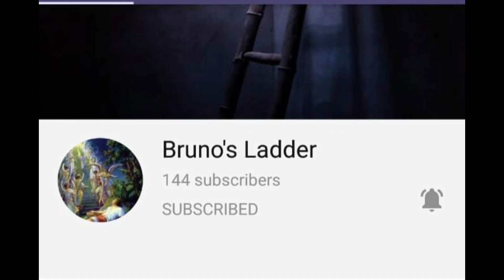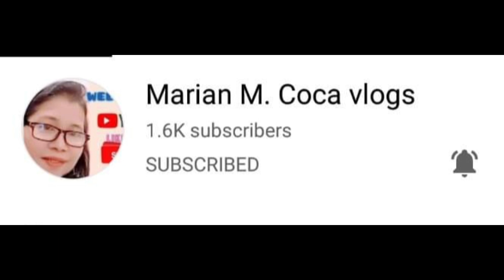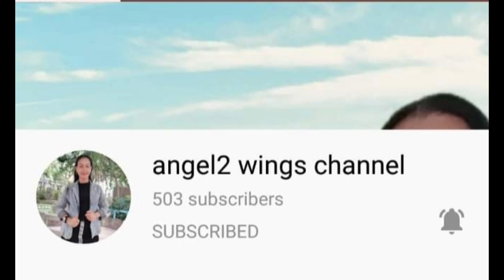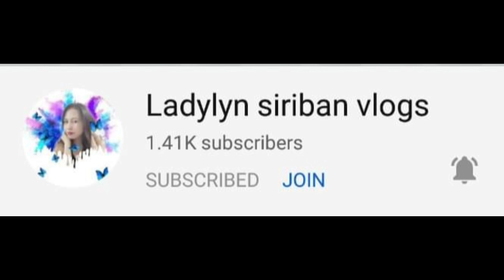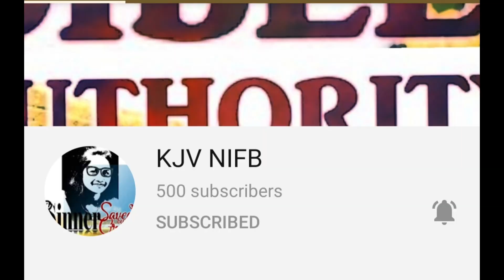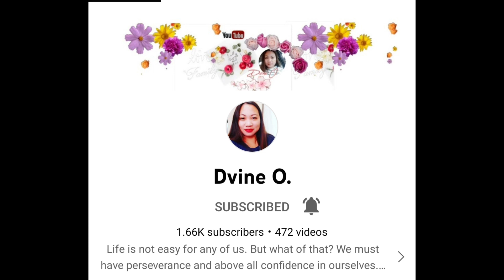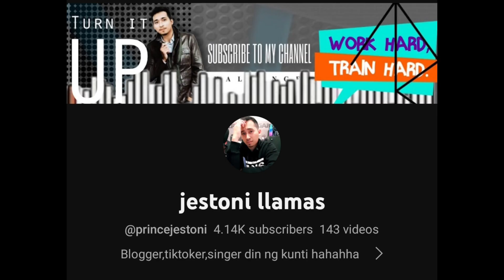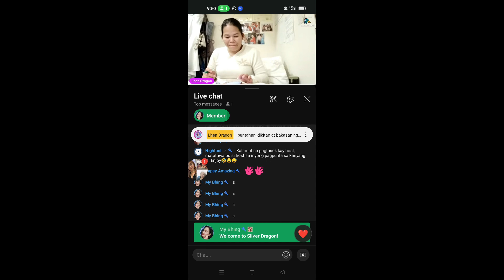happy 39 Months 2 me as Monetized 🎉 thanks God, family, member's, subscribers & supporters😇🙏❤️